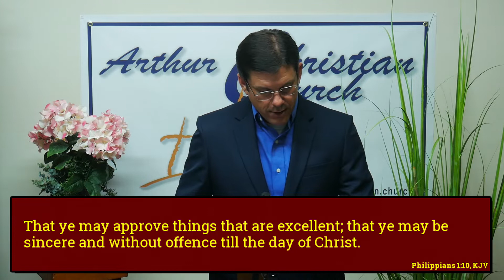Love in Tribulation (2020-03-29)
Arthur Christian Church needs your help to create a virtual choir to sing on Easter Sunday.

SERMON: Love in Tribulation
SERIES: Uncategorized
SCRIPTURE REFERENCE: Philippians 1